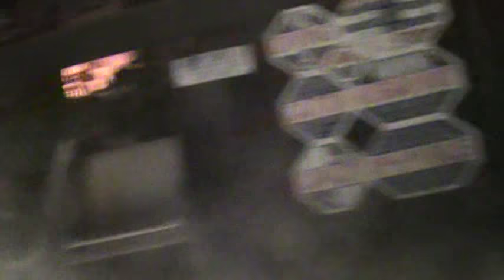Steamed Airedale Terrier 😎🐻